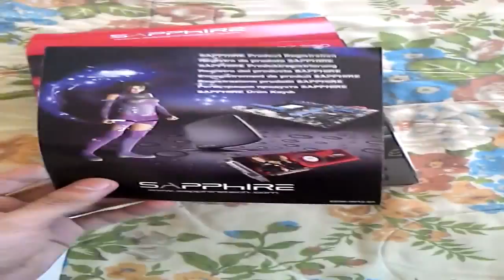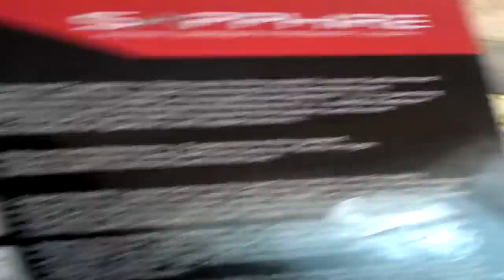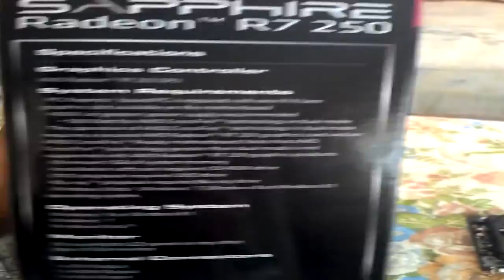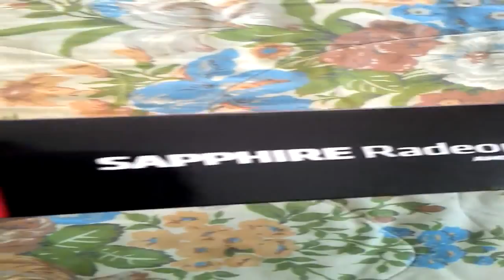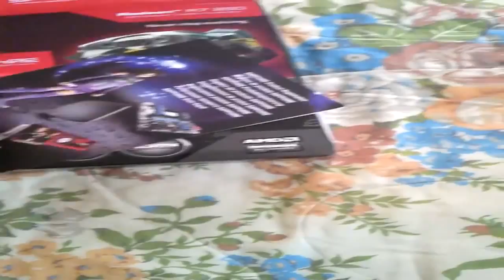Unboxing | Sapphire AMD Radeon R7 250 1GB DDR5 | Tarjeta Grafica | Compras chinas Everywhe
Este es un unboxing en español de esta tarjeta gráfica Sapphire con el GPU AMD Radeon R7 250 y memoria de video dedicada de 1GB GDDR5. La Sapphire .

My PC specs are:- Intel Core2duo E7400 2.8Ghz 4GB DDR2 RAM Intel DG41RQ Motherboard Video Recorded:- Sony Xperia acro S The SAPPHIRE R7 250 .